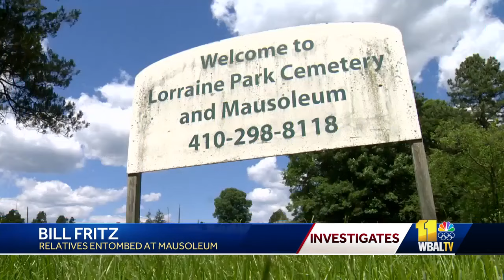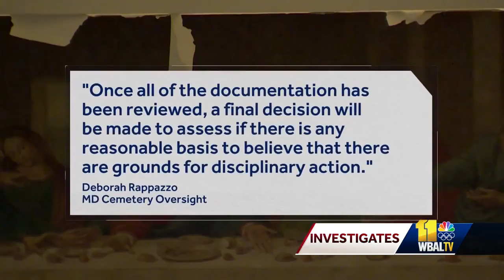Baltimore cemetery shuts down for repairs after 11 News Investigates report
The owners of a Baltimore cemetery shut down its mausoleum for renovations after an 11 News Investigates report revealed the building was in disrepair. Bill Fritz, who has seven family members buried at the Lorraine Park Cemetery and Mausoleum, said the changes are long overdue amid broken windows, displaced grave markers and pools of water on the floor.